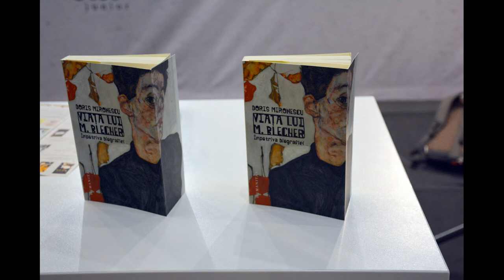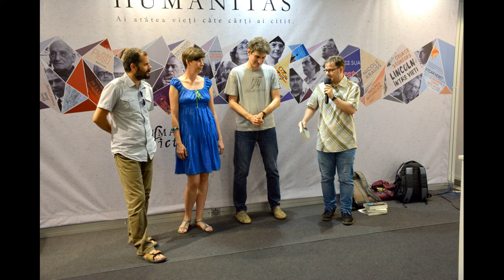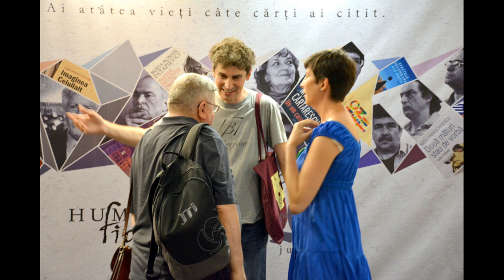(audio) Lansare "Viața lui M. Blecher. Împotriva biografiei" de Doris Mironescu (Bookfest)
În data de 1 iunie 2018 a avut loc la standul editurii Humanitas din cadrul Bookfest (Romexpo, București, 2018) lansarea cărții "Viața lui M. Blecher. Împotriva biografiei", de Doris Mironescu.

Vorbitori: Doris Mironescu, Radu Vancu, Cosmin Ciotloș, Marieva Ionescu.